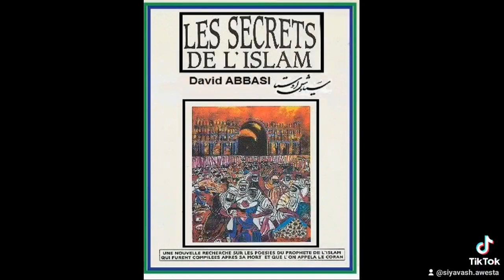0کارنامه یک نویسنده annonce david islam